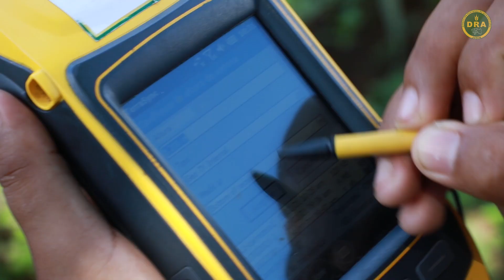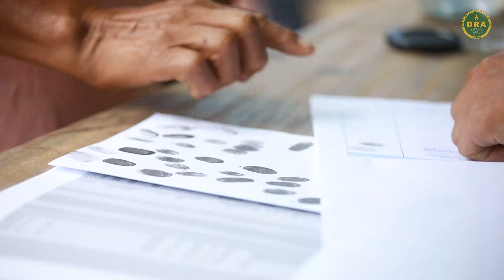CONTINÚA EL PROCESO DE FORMALIZACION Y TITULACIÓN DE PREDIOS RURALES INDIVIDUALES EN PERENÉ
✅La Dirección Regional de Agricultura Junín continúa impulsando el proceso de titulación en la Selva Central, como estrategia para reactivar la economía de nuestros productores y brindarles seguridad jurídica, actualmente estamos realizando este proceso en el distrito de Perené.